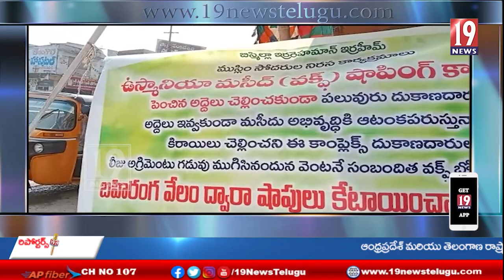23వ రోజుకు చేరిన హుజూర్ నగర్ ఉస్మానియా మజీద్ కాంప్లెక్స్ నిరసన కార్యక్రమాలు-సూర్యాపేట జిల్లా